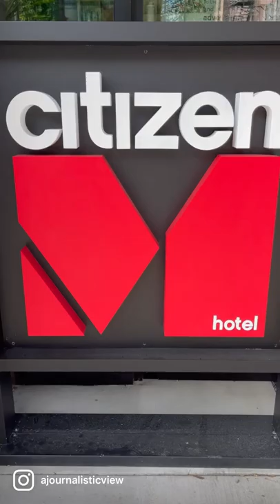Citizen M Hotel in Seattle (Pioneer Place)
A Journalistic View takes you inside the Citizen M Hotel in Seattle Washington on 60 Yesler.